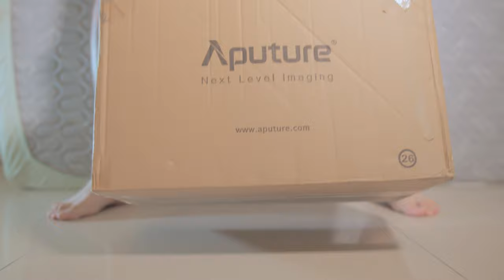使用Aputure C300D II 心得 開箱介紹分享 優缺點 測試 vs C120DII (最強拍片攝影LED燈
最強拍片攝影LED燈
Aputure C300D II 開箱介紹分享 優缺點 測試 2個月使用心得 vs C120DII

使用心得 測試 開箱 VS 120DII
剛開始以為買了C120dii出力很強

但其實沒有

我就迅速打包退貨買了C300dii

哈囉My name is Caillou wang

YOUTUBE測試這盞燈的人都說出力超強

但這是使用超強的標準罩或聚光筒為前提

當然

肯定比你室內的燈亮

但如果想要讓光的面積變大讓光線柔和

其實就沒有這麼明顯的亮了

有時可能拿三公尺左右加無影罩

就跟室內的環境光線差不多了

那120DII 就更不用說了

120DII 應該只能室內用

戶外有陽光時大概只能300DII

室內300DII真的很多發揮空間

當台灣買到第一批貨到今天使用2個多月

沒有什麼大問題

組裝起來收納都很迅速

3分鐘內可以拆裝一回

重量要注意一下

因為10公斤以上用拖的會比較合適

有幾次拿太久

腰有點受傷

可惜我沒有助手

自己拿一定要用拖的

優點太多啦!

電線很長室內不怕沒地方差

遙控器好用

都用APUTURE 就可以開心遙控

戶外使用電池超方便

兩顆240wh可以用1個半小時

控制盒不怕晃來晃去像是120D

但你還是可以選擇掛著或是放在地上

燈的角度可以360度

我喜歡打天花板跳燈真的很方便

天線內建不怕折斷

自動風扇會隨著溫度調整強弱

所以拍特寫出力不強的話風扇聲音也不會穿, 出力強拿很遠, 風扇聲音會比較明顯但還OK, 不像ARRI要發電機~~

可以使用輕巧的小燈架根本不用使用C Stand 容易隨身攜帶

燈箱很好很耐用, 真的可以站在上面很誇張, 當拍片的小木箱也剛剛好

目前唯一缺點

標準罩很鬆會很吵

Broll

反射牆壁拍我

加柔光罩拍我

OK 組裝收納過程

OK 行李箱上放燈箱

OK 掛繩掛控制盒過程

OK 夾座夾控制盒過程

OK 放在地上的腳座過程

OK 快拆組特寫

OK 坐在燈箱上